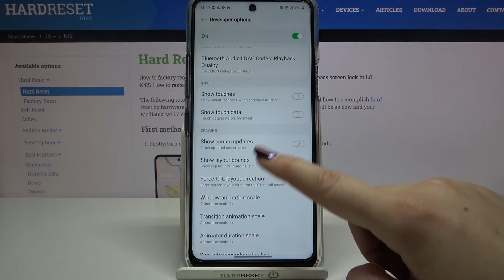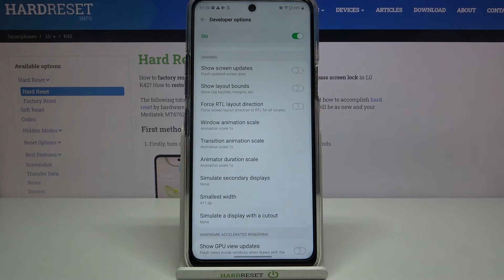How to Enable Developer Mode in LG K42 – Discover Developer Features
Learn more info about LG K42:
Did you know that you can enable developer mode in LG K42? To unlock developer section you need to tap a couple of times on Build Number which allows you to use awesome developer features available on your LG K42 smartphone. Here you can enable OEM Unlock, allow developer options or read advanced info.

How to enter developer options in LG K42? How to get access to the developer options in LG K42? How to activate developer options in LG K42? How to enable USB Debugging in LG K42? How to allow developer options in LG K42? How to allow OEM Unlock in LG K42?